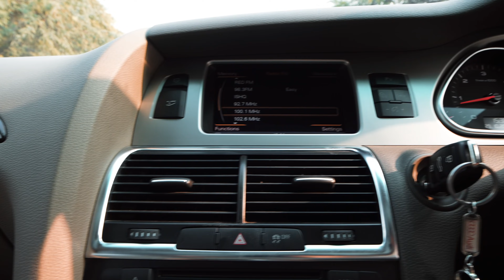AUDI Q7 LUXURY CARS WORLD | GOLDY BHAIYA KA ZALZALA | KAROL BAGH MARKET NEW DELHI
Secondhandcars​ usedcars​ usedcarsindelhi​# low price# audi Q7#karol bagh# delhi# LUXURYCARSWORLD# GOLDYBHAIYA KA ZALAZAL #

Goldy Bhaiya
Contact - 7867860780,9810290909